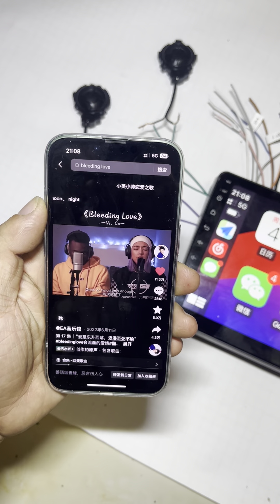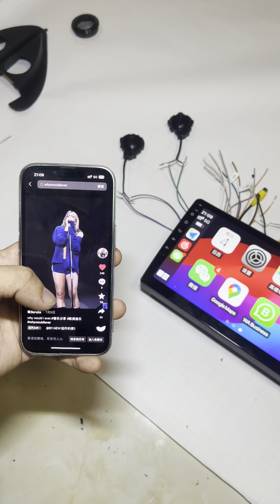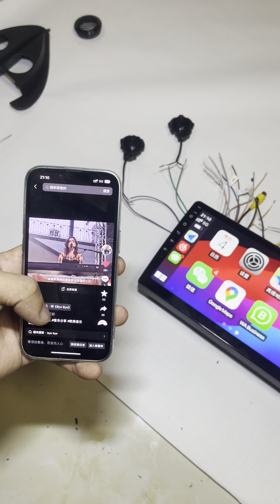Tornado VAN N400 Coche Android Inalámbrico CarPlay Radio Pantalla 2 Altavoz Audio BOSE Vídeo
Chevrolet Tornado VAN N400 Coche Android Inalámbrico CarPlay Radio Pantalla 2 Altavoces Audio BOSE Vídeo
Enlace para unirse al grupo de WhatsApp del automóvil Chevrolet N400